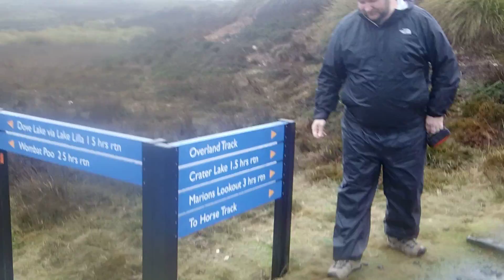Testing How cold the water is at Cradle Mountain....July 5th 2017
Testing how cold the water is a Cradle Mountain..